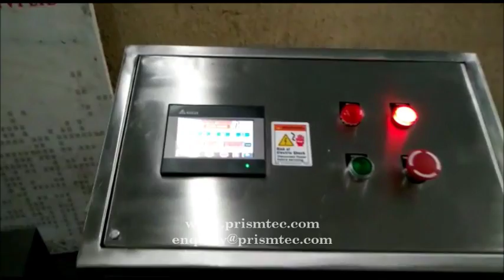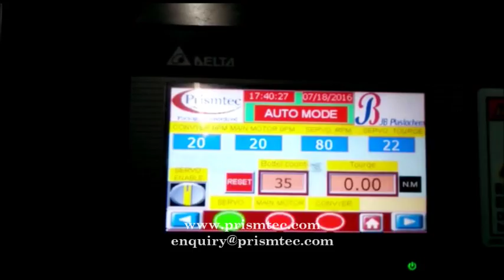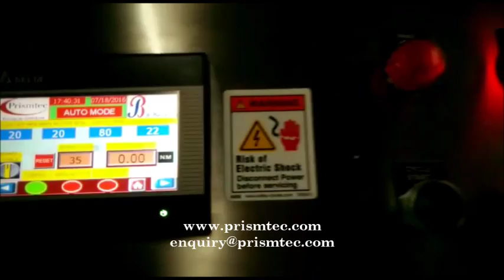CPVC & UPVC METAL TIN Capping Machine with Tourque Adjustment